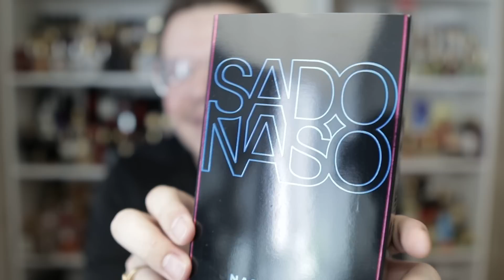😈 SADONASO NASOMATTO или РАЗОЧАРОВАНИЕ ГОДА?